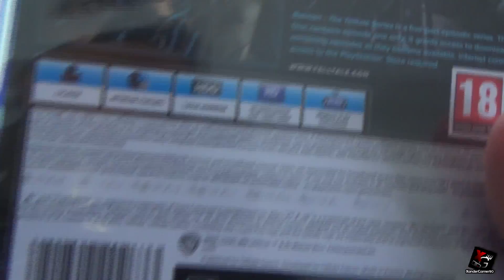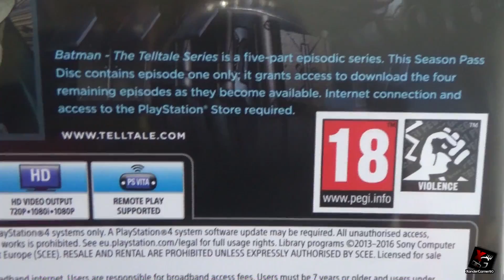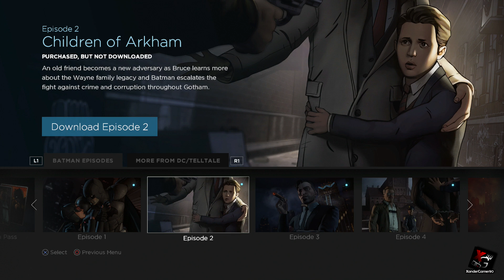Batman: The Telltale Series Season Pass Disc Unboxing ITA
★CD-Key e abbonamenti PS Plus/Xbox Live Gold a prezzi scontati!

★Dovete vendere o comprare giochi? Fate un salto su